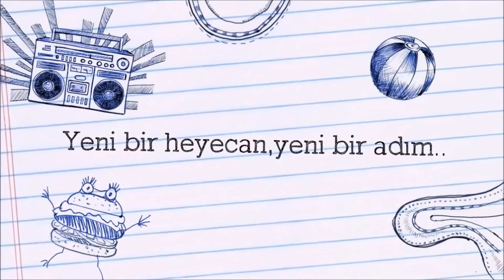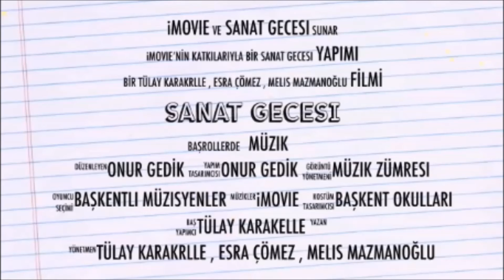Özel Başkent Okulları Bandosu Nisan'da Adana'da...